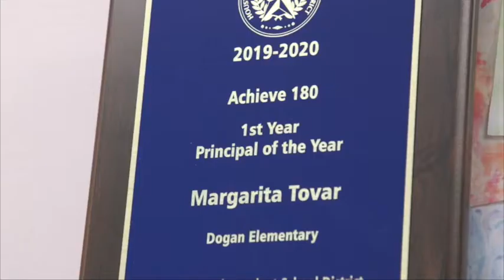Fifth Grade Dogan Elementary Students Paint Bus Shelter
Four fifth-grade art students paint a beautiful mural on a bus shelter representing their community and bringing a positive message to world.

METRO is the Metropolitan Transit Authority of Harris County, Texas – serving the Houston region with safe, clean, reliable, accessible and friendly public transportation services.

We operate:

• Local buses
• METRORail (light rail)
• METRORapid (bus rapid transit)
• Park & Ride buses*
• Community Connector (neighborhood shuttles)
• HOV/HOT lanes
• METROLift (paratransit service in City of Houston and most of Harris County)
• METRO STAR Vanpool (in portions of an eight county region)

* There are more than 25 Park & Ride locations throughout the Greater Houston Area, making it easy for you to park your car and get on board with METRO.

For more about METRO, including fare information, schedules, maps, and how to ride – please visit:

We’ll send real-time, personalized route information direct to your phone or email for free.

For everything you need to ride METRO bus and rail services, download the RideMETRO app from your App Store (for iOS) or Google Play (for Android).

Using the RideMETRO app, you can learn how to ride bus and rail, with information about:

• Fares
• Fare payment methods
• Where to buy fares
• How to pay when boarding

You can also:

• Track your bus
• View current alerts
• Connect with METRO Police
• Submit a comment

And with a prior download of our companion Q Ticketing app, you’re just one tap away from where you can purchase mobile tickets – a contactless fare payment option to ride METRO bus and rail services.